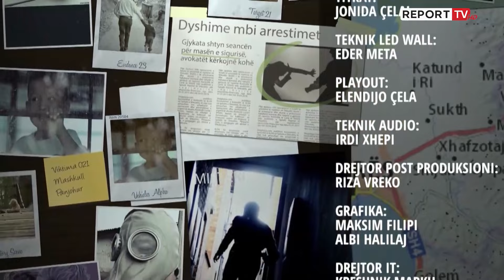Pa Gjurme-‘Mori para borxh,nuk u kthye më në shtëpi’/Nëna rrëfen humbjen e të birit:Kem frikë se…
U zhduk nga Tuzi i Malit të zi kur ishte ende një adoleshent, në kërkim të Ditan Erkoçeviq nga Shkodra. 17- vjeçari i asaj kohe u nis i vetëm në drejtim të Tuzit të Malit të Zi, në fillim të qershorit të vitit 1997 vend të cilin e kishte shkelur edhe herë të tjera, muaj para se të zhdukej. Meqenëse ai merrej me një biznes familjar, me vete kishte edhe një sasi parash. Atë natë kishte qëndruar në shtëpinë e disa të afërmve në Tuz. Mëngjesin e 6 qershorit ishte larguar për në punë në tregun e qytetit ku shiste artikuj të ndryshëm.
Sipas të afërmve me të cilët kontaktoi për herë të fundit u mësua se Dritani u paraqit në punë normalisht dhe ka qenë i shoqëruar me disa persona. Një prej tyre një shtetas malazez, të cilit i kishte marrë afro 1000 franga borxh.
Pas këtij momenti Dritani nuk është bërë më i gjallë.
Familjarët u njoftuan nga të afërmit për zhdukjen e tij. Mënjëherë të shqetësuar ata morën rrugën drejt Tuzit, duke bërë edhe denoncimin në polici. Vëllezërit e Dritanit u takuan me shtetasin malazez tek i cili i riu kishte marrë borxh, por nuk mundën të mësonin asnjë të dhënë për fatin e Dritanit. Malazezit i është shlyer borxhi nga familjarët, por për Dritanin kërkimet vijojnë ende edhe pas 27 vitesh.